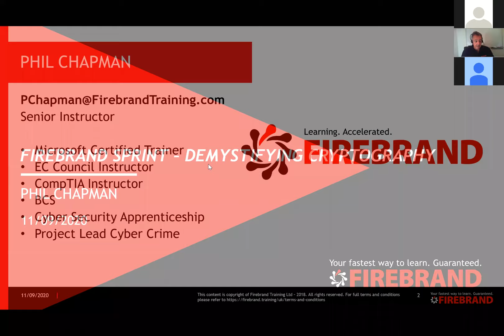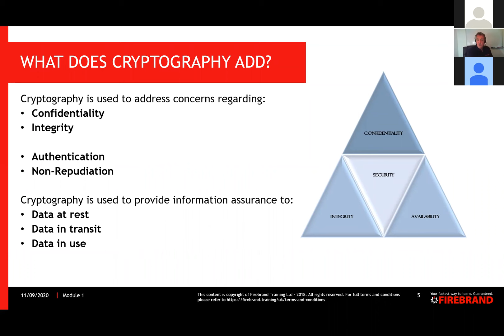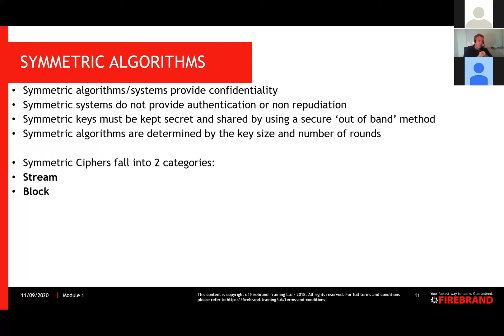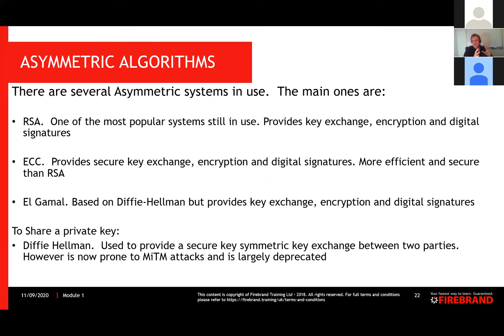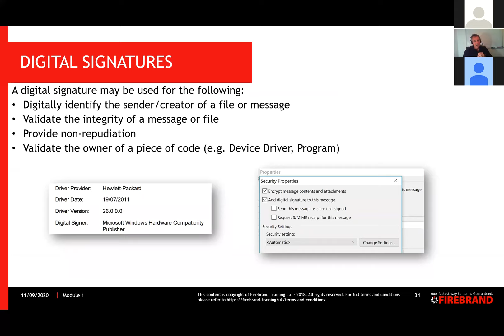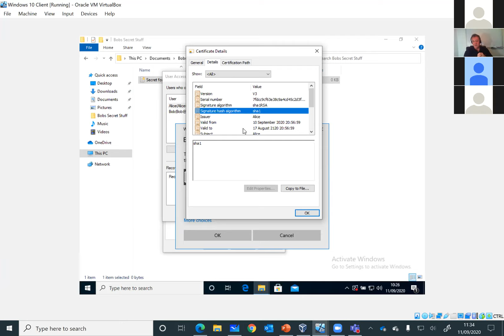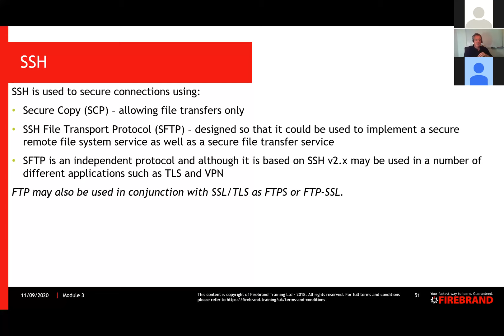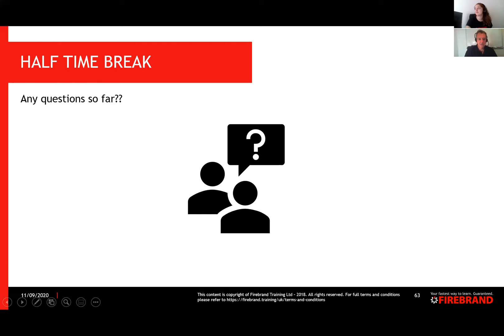Firebrand Sprint: Demystifying Cryptography - Part 1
In just half a day, you'll get an insight into the main areas of Cryptography - from basic theory and principals to more advanced concepts of a Public Key Infrastructure (PKI).

Curriculum:
- Basic Theory of Cryptography -  the concepts behind what it is good for and what types of cryptography are available
- Deployment of Cryptography and the key areas it is used in
- Public Key Infrastructure (PKI)

Audience:
There is no prerequisite knowledge required apart from a general understanding of computer systems and networking.